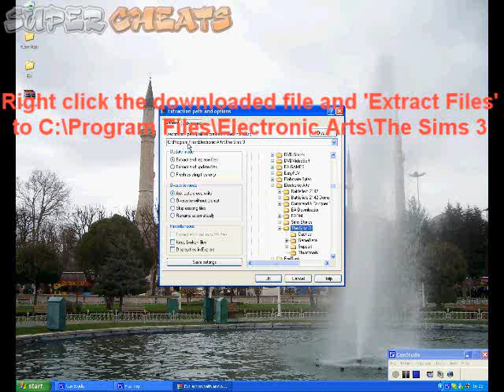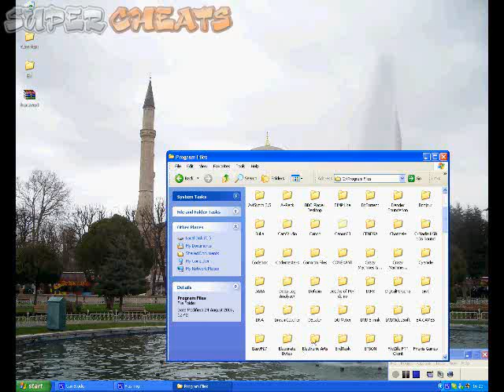Sims 3modguidem 1 - Modding Guide Part 1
Go to the linked website and download the Zip file. Extract it to the right folder, check the files have been added, and you're good to go!